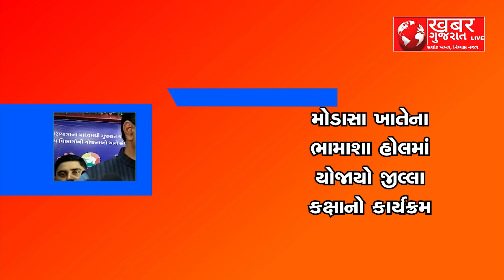અરવલ્લી : વંદે ગુજરાત વિકાસ યાત્રા માટે 2 રથ મુકાયા ખુલ્લા